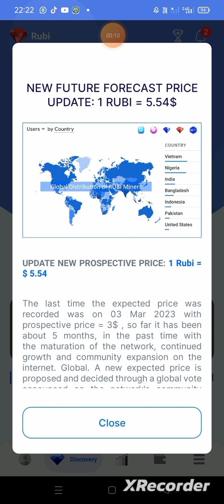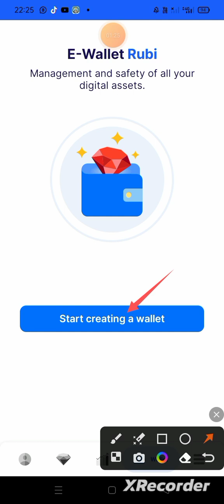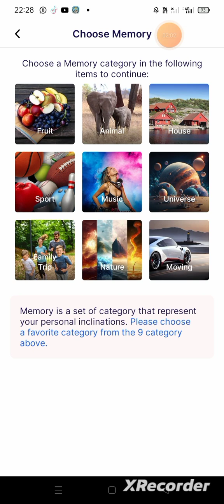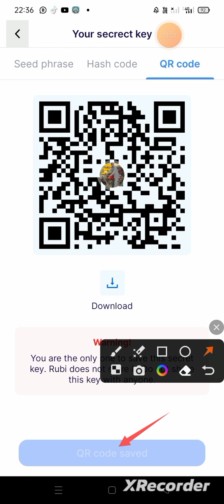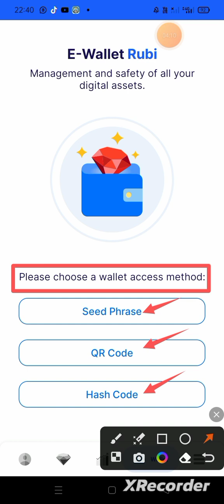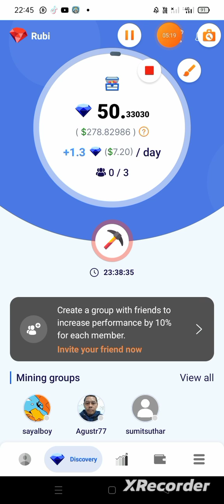How to Create Rubi Mining App Wallet|New Update|Rubi Token Expected Price 5$|Technical Shahnavi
Rubi Mining App New Updates

Rubi Token Price Forcast 5.54$

Create Your Rubi Mining App Wallet

Invitation Code:
OBAID131

Invitation Link:
Join me for free mining of digital assets Rubi Block!
Let's click to link:

Or enter the code "OBAID131"